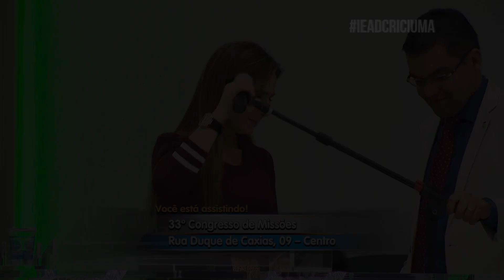QUÃO GRANDE É O MEU DEUS LYDIA MOISÉS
Clipe gravado no 33º Congresso de Missões

Lydia Moisés
Quão Grande é o meu Deus